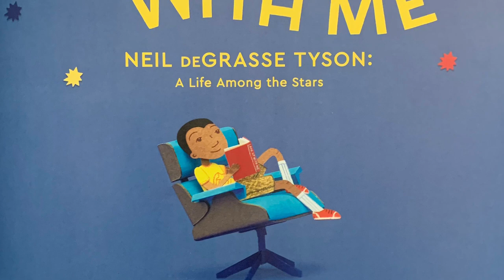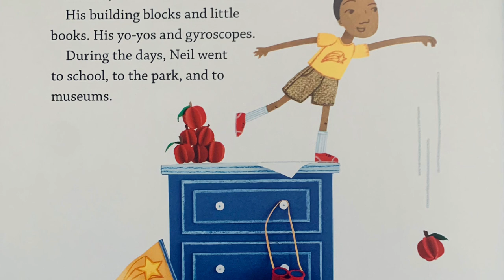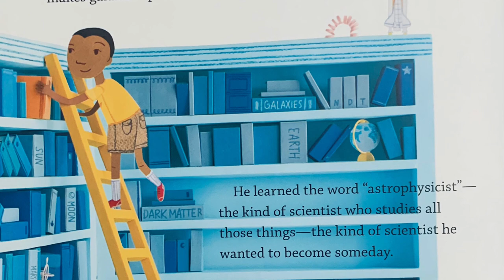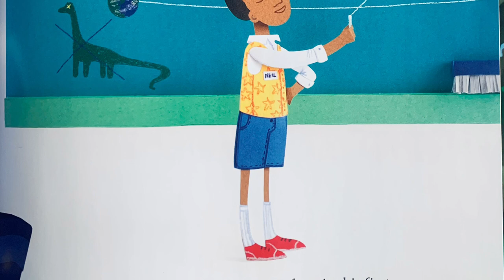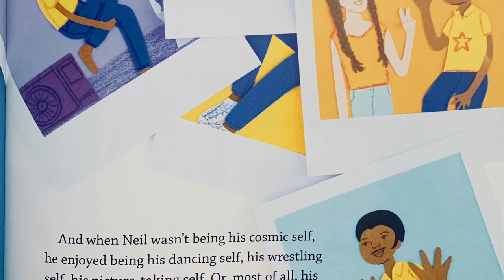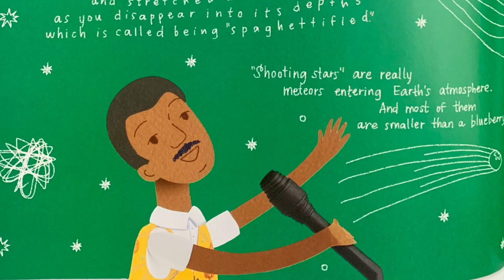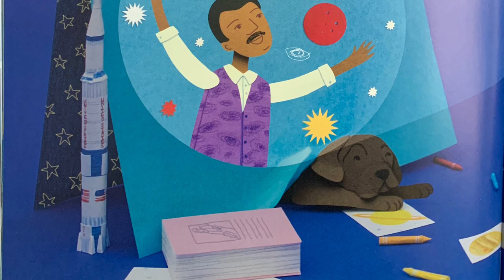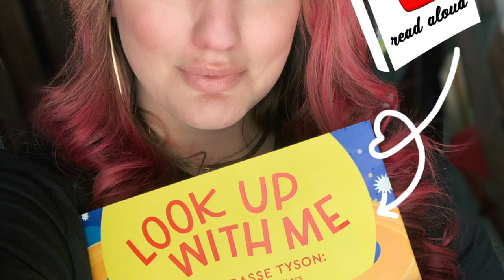Look Up With Me, Neil deGrasse Tyson: A Life Among the Stars (Literally Cultured Read Aloud)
Title: Look Up With Me, Neil deGrasse Tyson: A Life Among the Stars
Author: Jennifer Berne
Illustrator: Lorraine Nam
Publisher: Katherine Tegen Books
Publication: September 1, 2020
Narrator: Shannon Griffin

Neil deGrasse Tyson was born curious. And the secrets of a billion galaxies lay there—waiting for him to explore its cosmic mysteries. He just had to look up. Up beyond the city lights, up at the shining stars, up through the Milky Way, and past the veil of the night sky.
Follow young Neil's journey as he discovers the wonders of space, the thrill of science, and the joy in sharing the beauty of our amazing universe. Read his favorite mind-blowing facts and learn what mysteries are left to solve.
From On a Beam of Light author Jennifer Berne and debut paper illustrator Lorraine Nam comes the inspiring true tale of Neil's life and how he became a world-famous astrophysicist.
The future of discovery lays with you. Look up with Neil and begin your own journey into the cosmos.